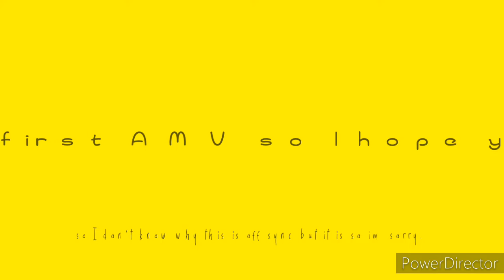My first full AMV | My R | Yellow Cardigan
I hope you enjoy this video again I'm sorry that the animation is off sync with the song and I really tried to fix it but it wouldn't be fixed.